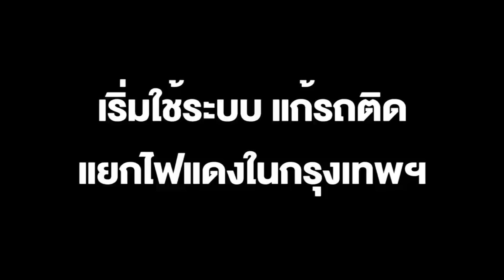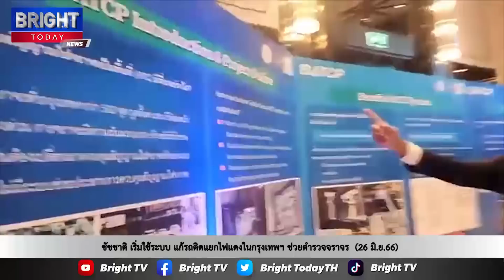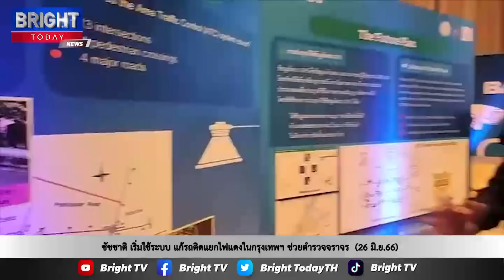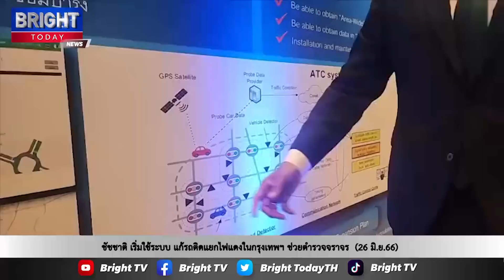ชัชชาติ เปิดBangkok Area Traffic Control Project แก้รถติดแยกไฟแดง จากตร.เป็นออนไลน์สัมพันธ์จำนวนรถ